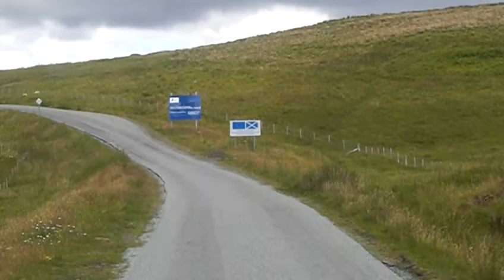Hauptstraße im Nord Westen Scotland